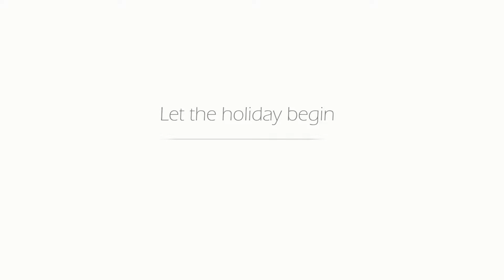BABY'S FIRST HOLIDAY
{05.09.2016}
We took April on her first road trip and started our first family holiday together!

QOTV: What is your favorite thing about road trips?

♥ ♥ SOCIAL MEDIA ♥ ♥

Well look at that!! You made it all the way to the bottom. HOLIDAY HAL!